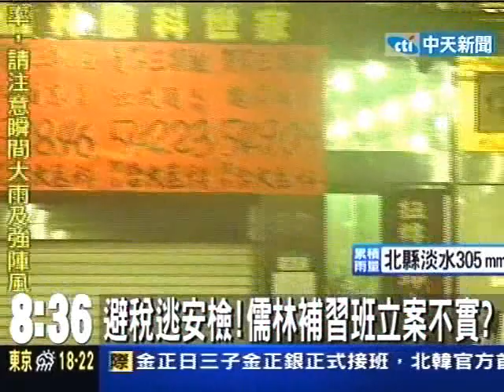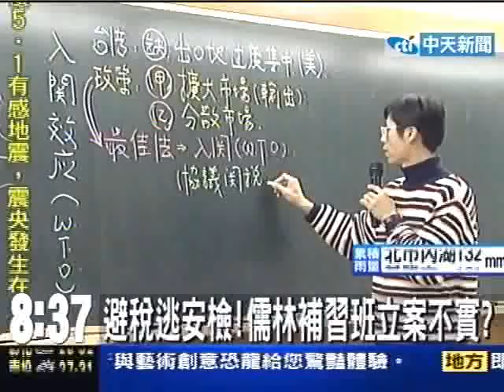避稅逃安檢！儒林補習班立案不實？